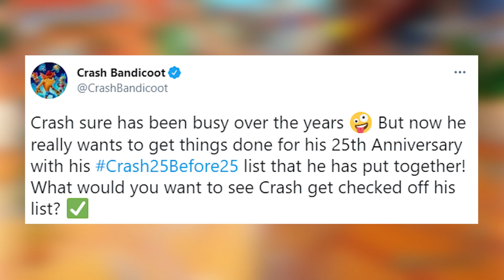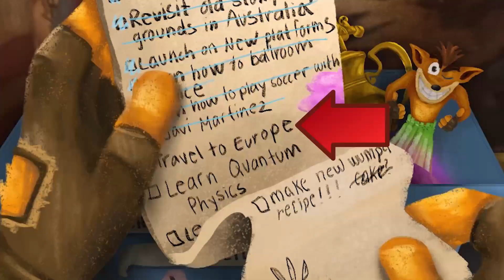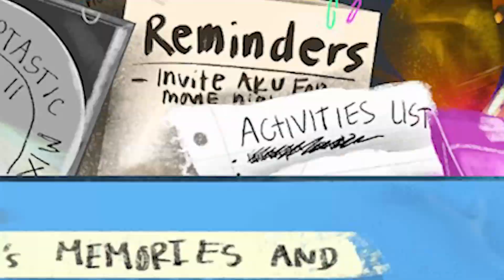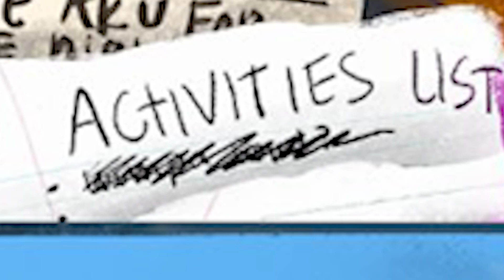Wumpa League PODRIA REVELARSE en 2021 | NUEVAS imagenes REVELADAS [TODO LO QUE TIENES QUE SABER]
En este video analizaremos las imágenes que fueron publicadas por la cuenta oficial de Crash Bandicoot, en estas encontramos referencias a Wumpa League, Super Smash Bros Ultimate y muchas cosas mas ¿Quieres descubrir todo lo que esta imagen conlleva? ¡Pues mira el video completo! 😃

▶ SI ERES DE LOS PRIMEROS 5 COMENTARIOS SALDRAS EN EL PROXIMO VIDEO! 📣📣📣

- Uchiha Daniel
- Gorditorta
- ESDRONIX
- invertsonic thehedgehog
- Jesus Bueno Meneses
- Pasadena_demis
- el sherek prrum

crash bandicoot
crash bandicoot wumpa league
crash bandicoot 4 wumpa league
crash bandicoot 5
wumpa league crash bandicoot
wumpa league crash bandicoot 4
crash bandicoot 4
crash en smash
crash bandicoot super smash bros
crash bandicoot super smash bros ultimate
wumpa league
wumpa league crash 4
wumpa league crash
crash 4 wumpa league
crash bandicoot y wumpa league
wumpa league 2021
liga wumpa 2021
crash bandicoot gameplay
crash bandicoot n sane trilogy